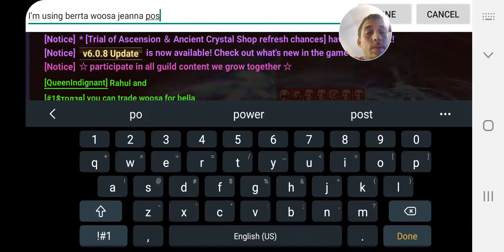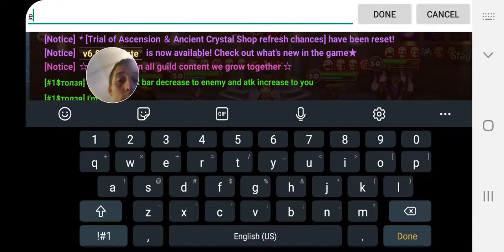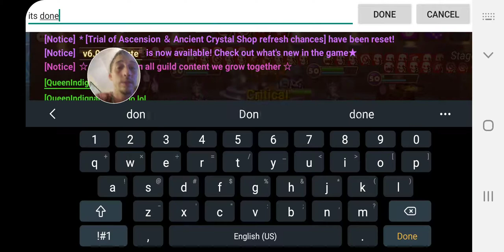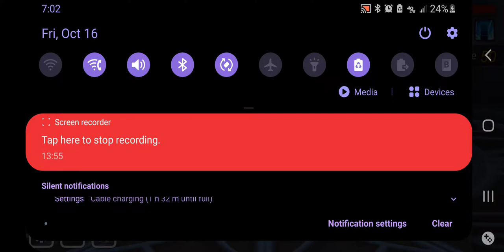toah 50 dark pioneer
toah 50 dark pioneer  using woosa,gany,berrata,posdion,jeanna.